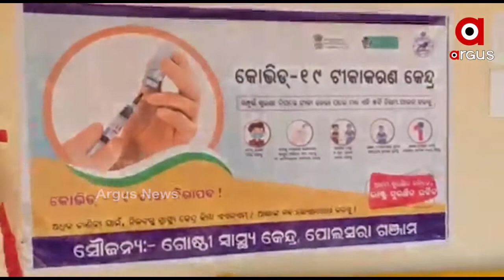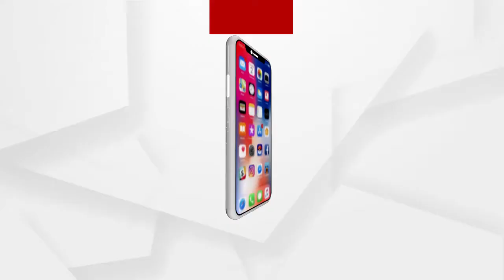ଗଂଜାମ ପୋଲସରାରେ ପ୍ରଶାସନ ଅଧିକାରୀଙ୍କ ଟିକାକରଣ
ଗଂଜାମ ଜିଲ୍ଲା ପୋଲସରା ଏନଏସି କଲ୍ୟାଣ ମଣ୍ଡପଠାରେ ସମସ୍ତ ପ୍ରଶାସନ ଅଧିକାରୀ ଓ ସରକାରୀ କର୍ମଚାରୀମାନେ ନେଇଛନ୍ତି ଟୀକା.